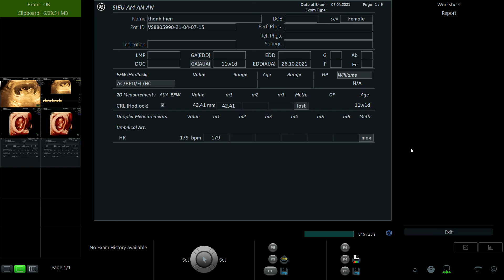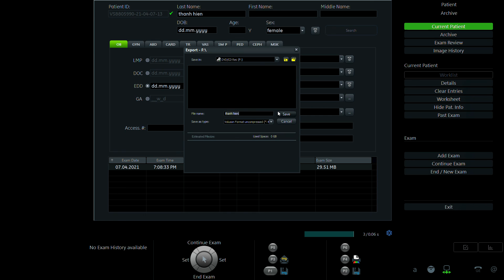tạ thị hoa 1987